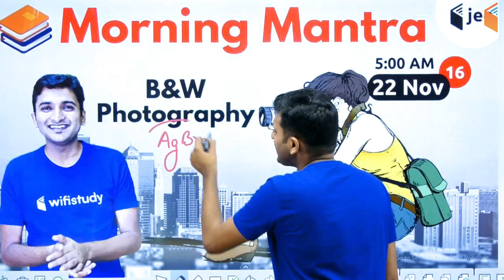Morning Mantra by Vivek Sir for IIT JEE | NEET | AIIMS | Class 11 | Class 12 | BITSAT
wifistudy JEE is a part of the Unacademy Group.

1. One Subscription, Unlimited Access
2. Learn from your favourite teacher
3. Real time interaction with teacher
4. You can ask doubts in live class
5. Limited students
6. Download the videos & watch offline

✿ IIT JEE Preparation (Regular Class 11, 12 & 13) (Mon, Wed & Fri):
01:00 PM - Chemistry by Vivek Sir
02:00 PM - Maths by Vishnu Sir
03:00 PM - Physics by Varun Sir

✿ IIT JEE Preparation (Power Booster 11, 12 & 13) (Mon, Wed & Fri):
07:00 PM - Maths by Dangi Sir
08:00 PM - Chemistry by DN Sir
09:00 PM - Physics by Raj Sir

✿ IIT JEE Preparation (Regular Class 11, 12 & 13) (Tue, Thu & Sat):
01:00 PM - Physics by Raj Sir
02:00 PM - Chemistry by DN Sir
03:00 PM - Maths by Dangi Sir

✿ IIT JEE Preparation (Power Booster 11, 12 & 13) (Tue, Thu & Sat):
07:00 PM - Chemistry by Vivek Sir
08:00 PM - Maths by Vishnu Sir
09:00 PM - Physics by Varun Sir